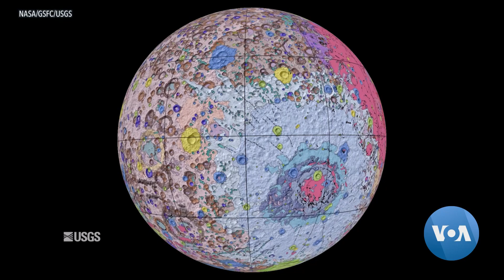Space Telescope Begins Operations; ISS Crew Returns Home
A crew has returned home from the International Space Station after more than two hundred days in orbit. Meanwhile, after months of testing, a European space-telescope finally begins its work studying far-off planets. VOA’s Arash Arabasadi beams aboard the week in space.